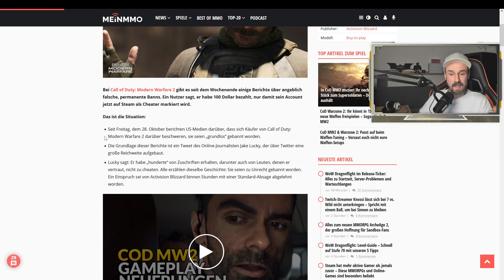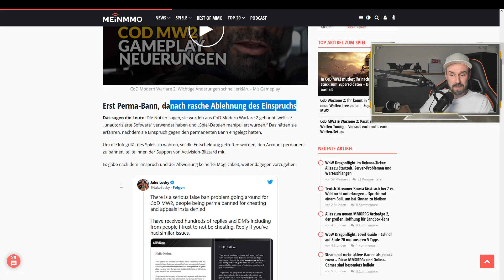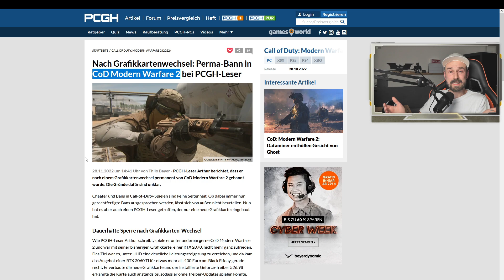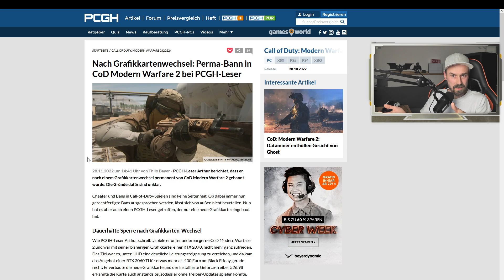CoD MW2 & WARZONE 2: Dafür kannst du gebannt werden!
Auch dafür kannst du in CoD Modern Warfare 2 & WARZONE 2 gebannt werden! Seit Wochen tauchen immer neue Meldungen über MW2 Banns ohne Grund auf. Aber dieser Grund ist neu!
(* kennzeichnet einen Partner-Link)